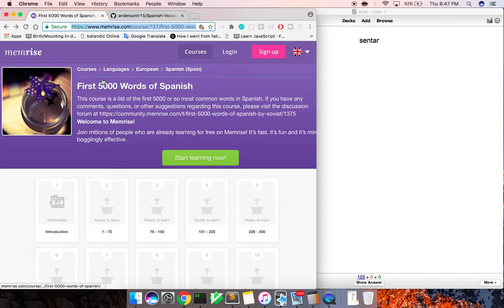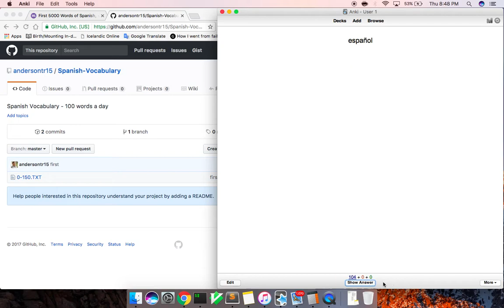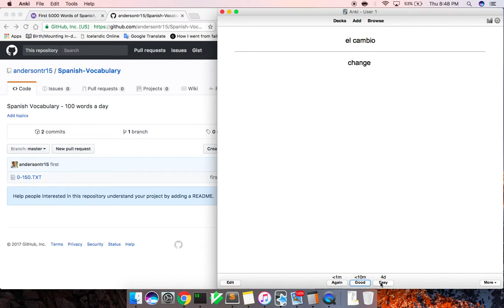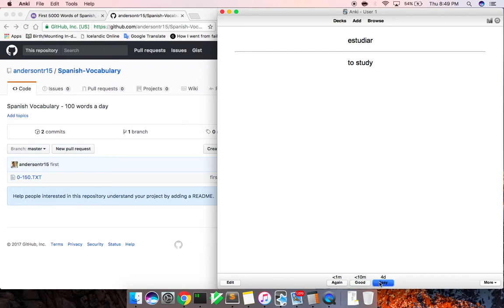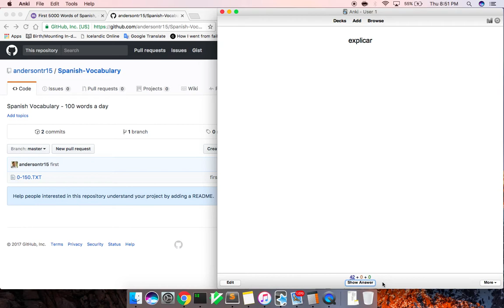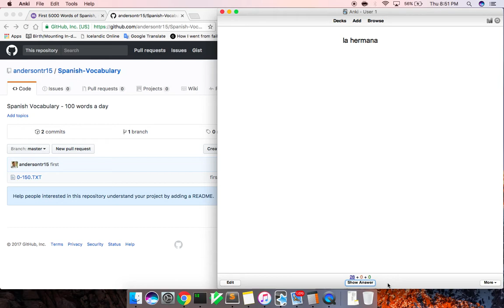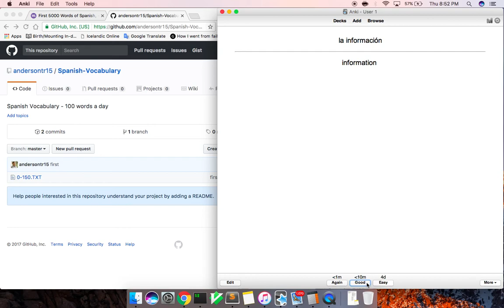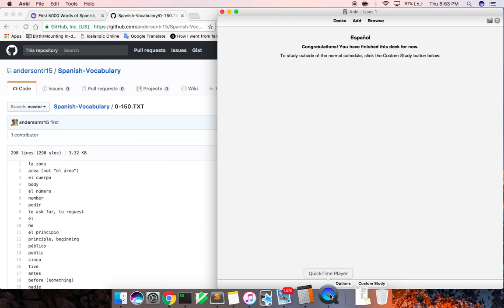Spanish Vocabulary Words (0-150): 11 May 2017